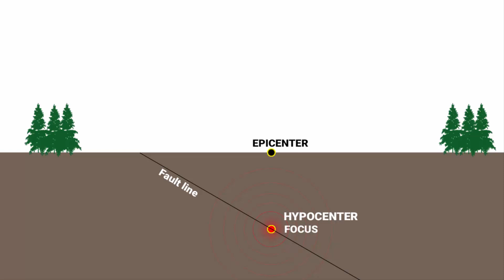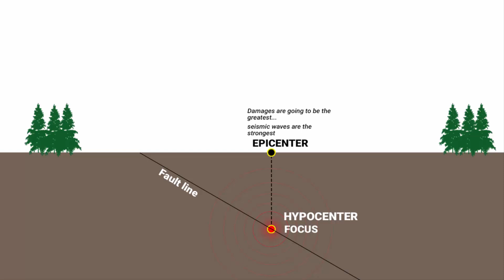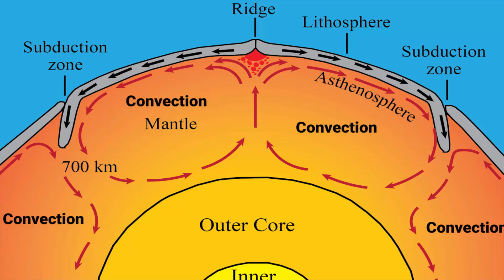Earthquake in Turkey & Syria | Why it happened | Movement of tectonic plates | Geography / Geology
Earthquake in Turkey & Syria | Why it happened | Where is the Epicenter | Geography